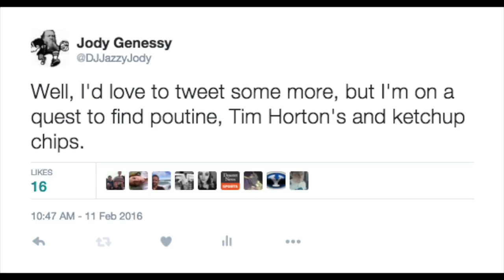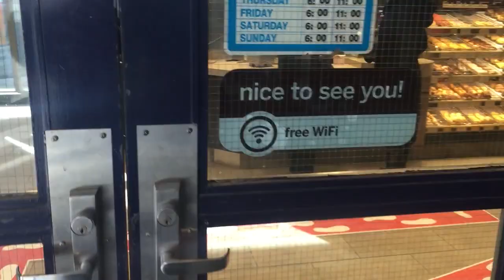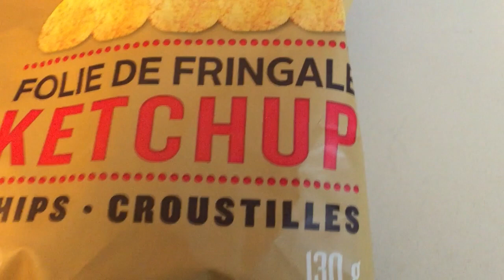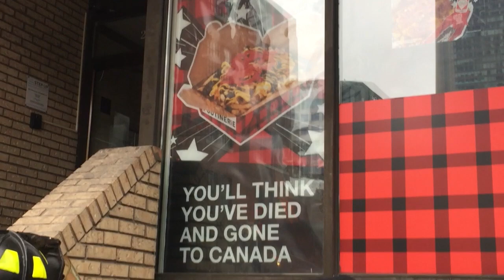ON A QUEST IN CANADA!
On a recent business trip in Toronto, I had three Canadian culinary things I really wanted to experience — Tim Horton's, ketchup chips and poutine. Some things are easier to find than others.